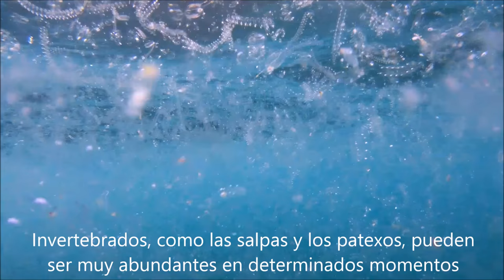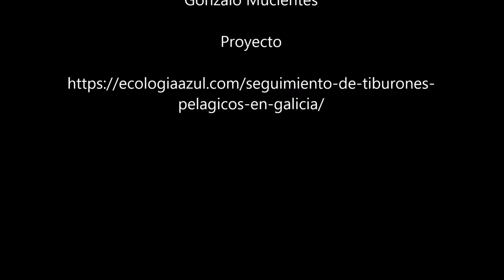Tiburones azules costeros en Galicia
Observations of newborn blue sharks Prionace glauca in shallow inshore waters of the north‐east Atlantic Ocean (2016). Journal of Fish Biology, 89 (4)

Mucientes G, Maño T, Bañón R, Villegas-Ríos D, Alonso-Fernández A (2018). Monitoring the anomalous presence of blue sharks in coastal waters of Galicia, Spain. Fishes in Mediterranean Environments 2018.005: 4p.

Imagen y edición: Manuel E. Garci, Gonzalo Mucientes